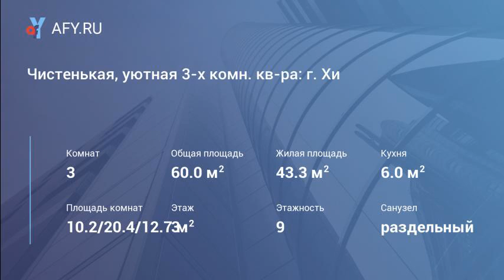Чистенькая, уютная 3-х комн. кв-ра: г. Хи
Цена: 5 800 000 Руб.
Предлагается Вашему вниманию чистенькая, уютная 3-х комн. кв-ра: г. Химки, ул. 9 Мая, дом 18б. 3/9п, 60/43, 3/6, с/у разд. Квартира-распашонка без перепланировок прекрасно подходит под ипотеку со см-из комнатами, которые без особых вложений можно изолировать. Окна во двор, стеклопакеты, мет. дверь, домофон, лоджия застеклена. В квартире остаётся вся мебель. Два взрослых собственника, никто не зарегистрирован, полная стоимость в договоре, свободная продажа! Рядом школы, детский сад, магазины. В шаговой доступности ТЦ Мега, Ашан, Оби, Икеа. Удобное транспортное сообщение: рядом с домом автобусная остановка - 20 минут до станции метро «Речной вокзал».